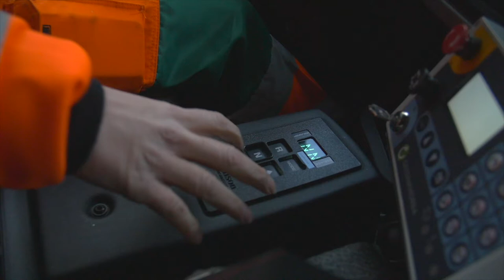Allison Talks: Disassembling A Transmission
Sjaak Bos is our training manager for Europe and a true Allison expert. Watch the video, and find out more disassembling an Allison 3000 Series transmission.